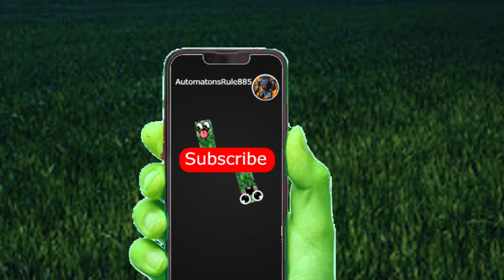My First Helldive (Helldivers 2)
TOH - The Collectors Theme OST
World Trigger

NEW CONTENT. . .

um. . .

when its ready I'll upload it!

This is my friend, Lordtheswordbm or KazutoMC or OmegaKillon